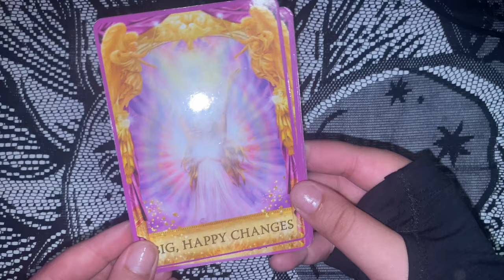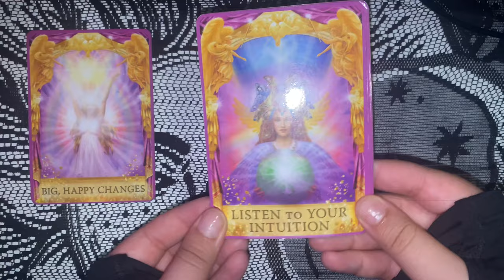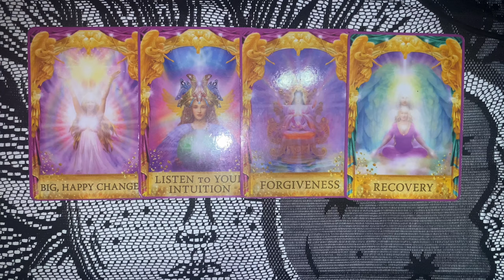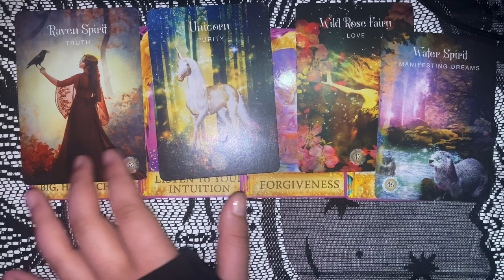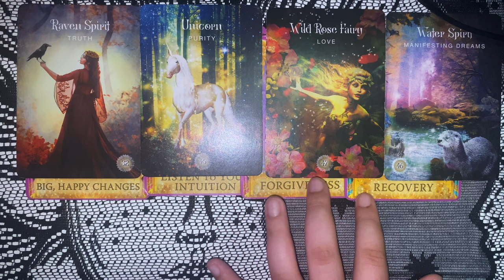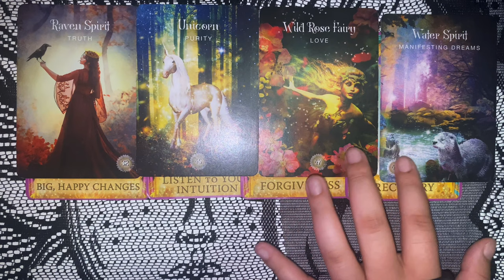Rod Wave What’s Happening?🔮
Drake And Relationships? But This Album Tho…😤🔥

Billie Eilish Tarot/Oracle Reading❤️‍🔥 https://
youtu.be/73Qu8v8iR0M